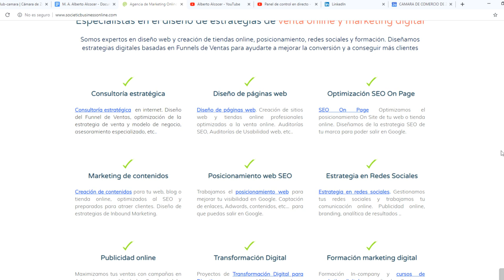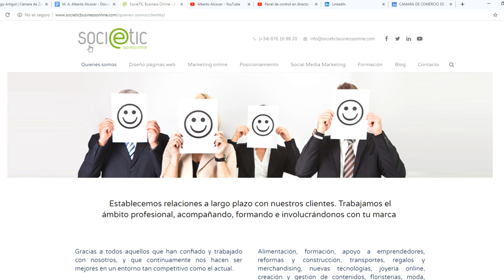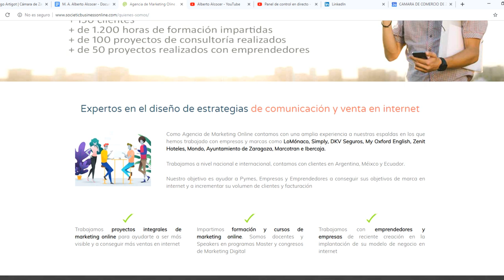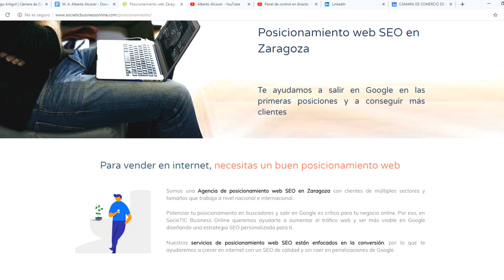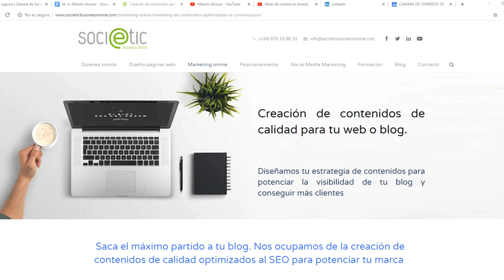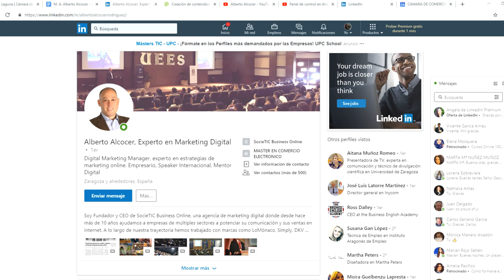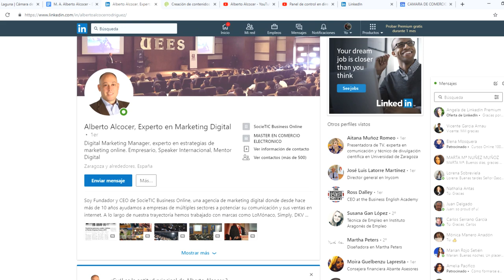Mesa Abierta con Alberto Alcocer (Fundador SocieTIC Business Online)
Marketing digital para mejorar la visibilidad online y conseguir mas clientes

Como Agencia de Marketing Online cuentan con una amplia experiencia a sus espaldas trabajado con empresas y marcas nacionales. A nivel internacional, cuentan con clientes en Argentina, México y Ecuador.

 Objetivo:  ayudar a Pymes, Empresas y Emprendedores a conseguir sus objetivos de marca en Internet y a incrementar su volumen de clientes y facturación